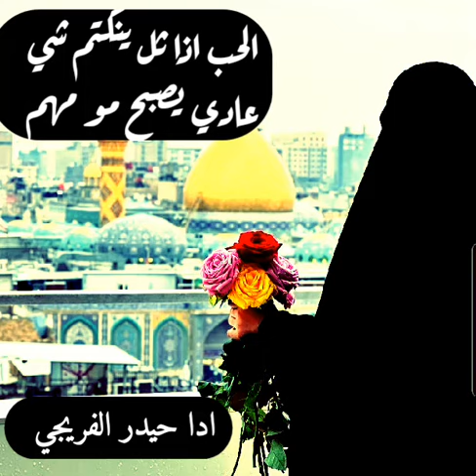الحب اذا ينكتم شي عادي يصبح مو مهم ||حيدر الفريجي ||اثر